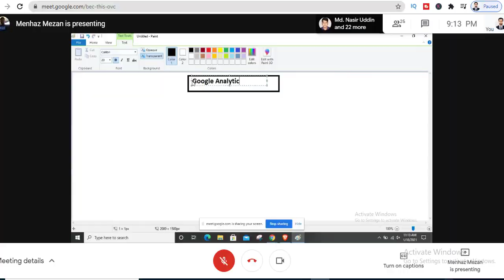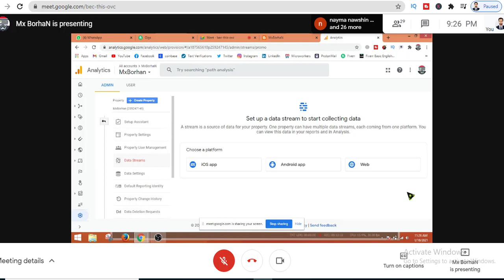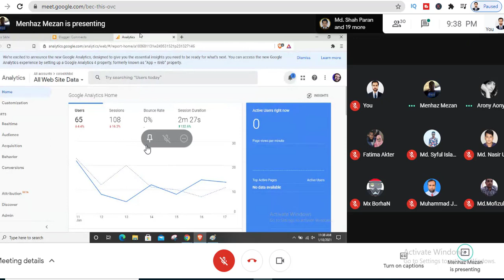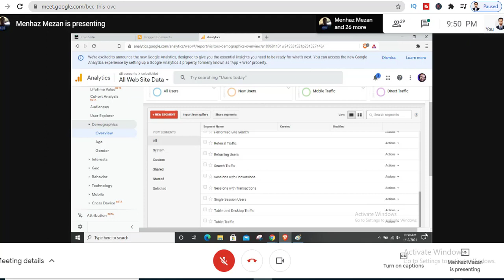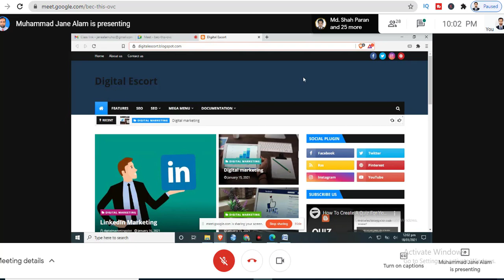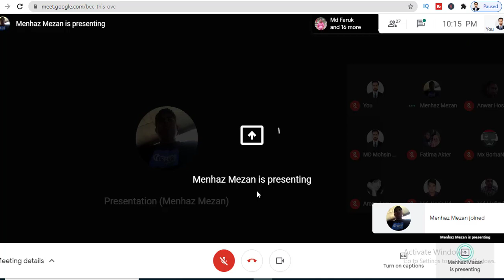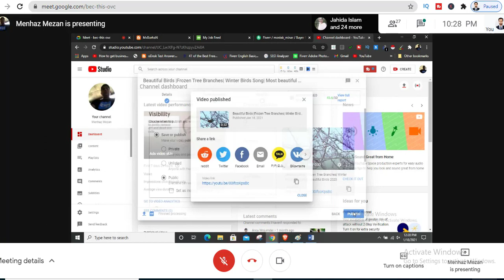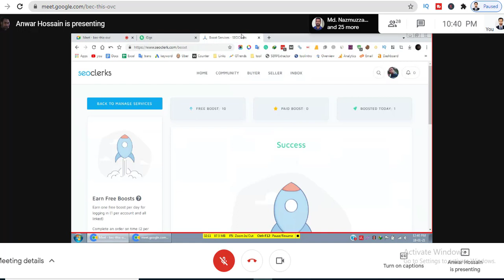Google Analytics Setup Web site Bangla Tutorial For Beginners | গুগল এনালাইটিক্স বাংলা টিউটোরিয়াল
I am a SEO Professional and Digital Marketer. I am expert in Facebook Marketing, Youtube Marketing, Graphic Design, Video Editing, Content Marketing and Google top Ranking I have completed Digital Marketing a long time training From Learning and Earning Development Project(LEDP)  and I have Joined many practical project. I can Promoted any Business or Product or services to Millions of people World Wide. I can understand the customer psychology and create very attentive and effective and web content to promoted any business. I can work with Full Responsibility for a large organization. Thank you